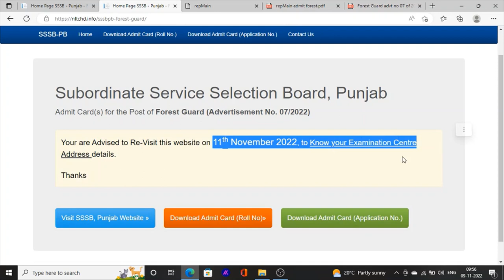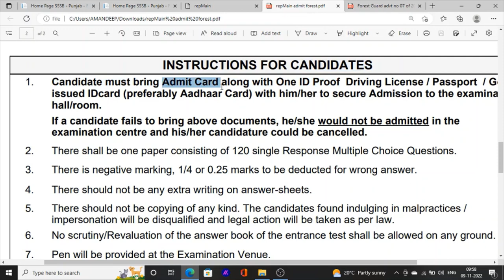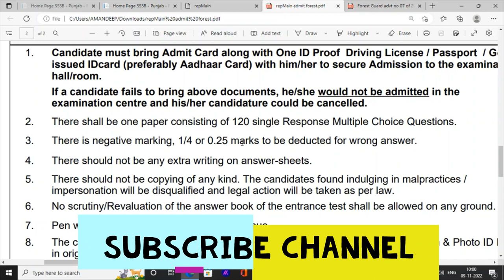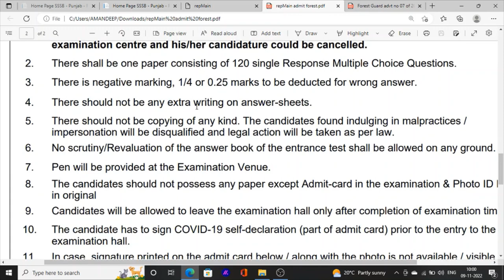forest guard exam before important instructions & exam center information 2022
Hello Friends This is a Informative Channel and This Video is Full Information About Punjab sarkari  jobs news punjab forest guard exam center and admit card punjab forest guard exam before instruction punjab forest guard computer class punjab forest guard gk class punjab forest guard important mcq class 2022 punjab forest guard current affairs class 2022 manu maur update